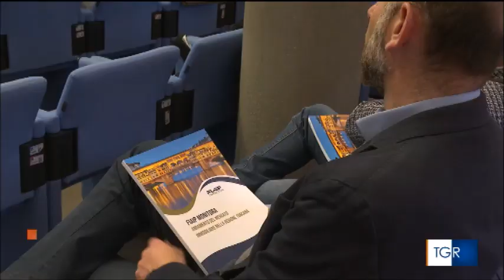Immobiliare, Fiaip: In Toscana trend positivo, in crescita gli acquisti immobiliari+3,5%